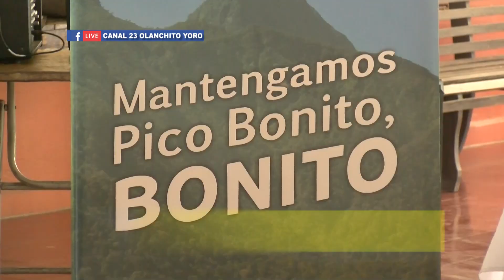INFORME ATIVIDADES DEL CUERPO DE BOMBEROS DE OLANCHITO JOCELYN OYUELA